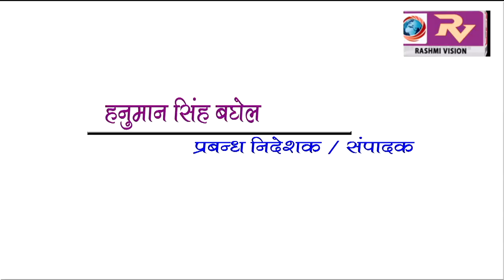GORAKHPUR NEWS Headline 20-6-2019